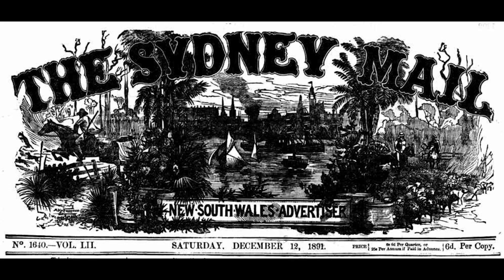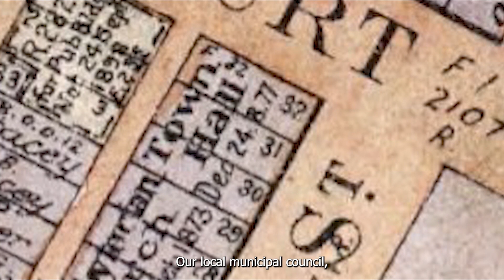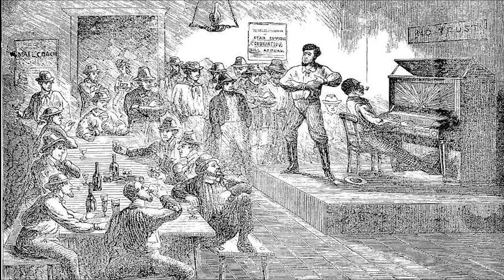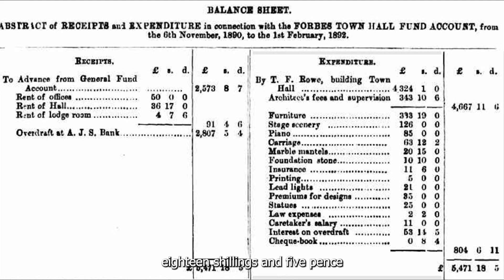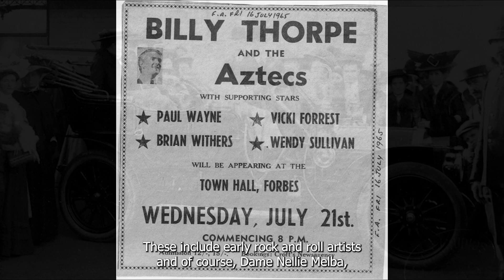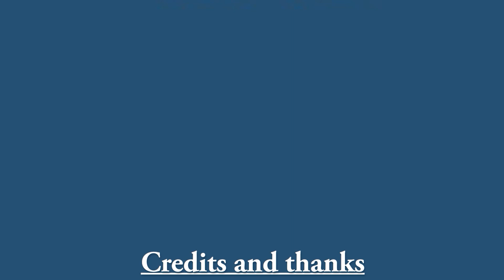Heritage Trail - Town Hall